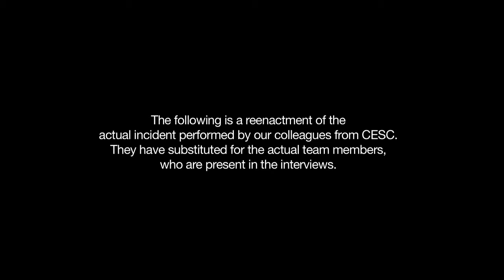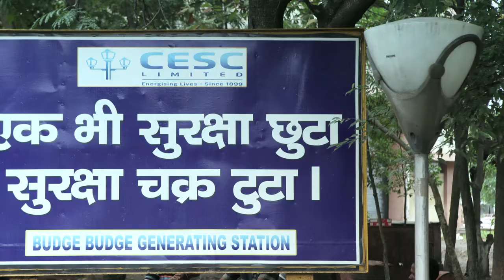A Life Saved